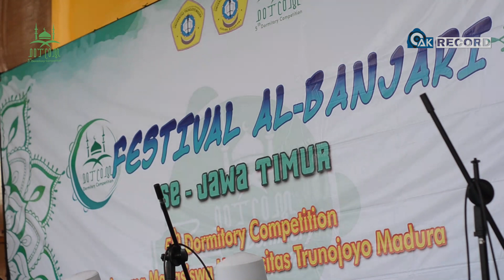Al-Askar - Festival Albanjari 5th Dormitory Competition 2019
Lomba Festival Albanjari Tingkat Jawa Timur 2019

Dalam Acara Dormitory Competition yang ke-5 dengan tema "Mengembangkan Potensi dan Mengukir Karya dengan Mengimplementasikan Al-Qur'an dan Kesenian Islam".

diadakan di halaman gedung A Asrama Mahasiswa Universitas Trunojoyo Madura pada tanggal 10 Maret 2019.